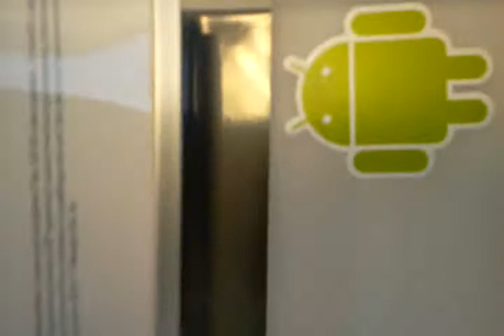June 26, 2011 3:14 PM